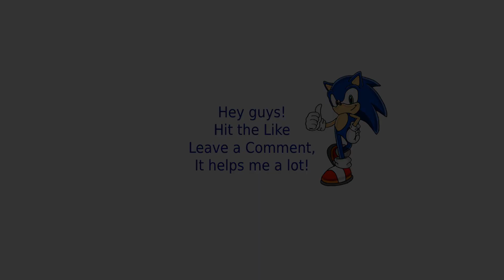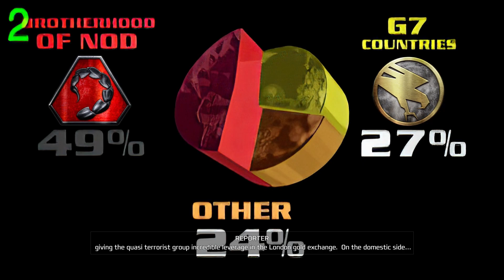Command and Conquer Remastered | GDI Mission 1 - X16-Y42 | (HARD)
Command & Conquer 1 (Tiberium Dawn) and Red Alert 1 are both remastered in 4K by the former Westwood Studios team members. Includes all 3 expansions, rebuilt multiplayer, a modernized UI, Map Editor, bonus footage gallery, and over 7 hours of remastered music.

Command & Conquer (C&C) is a real-time strategy (RTS) video game franchise, first developed by Westwood Studios. This first game of the sires was one of the earliest of the RTS genre, itself based on Westwood Studios' influential strategy game Dune II and introducing trademarks followed in the rest of the series. This includes full-motion video cutscenes with an ensemble cast to progress the story, as opposed to digitally in-game rendered cutscenes. Westwood Studios was taken over by Electronic Arts in 1998 and closed down in 2003. The studio and some of its members were absorbed into EA Los Angeles, which continued development on the series.